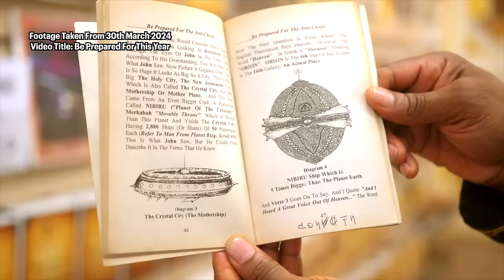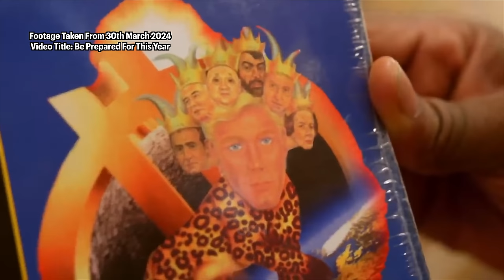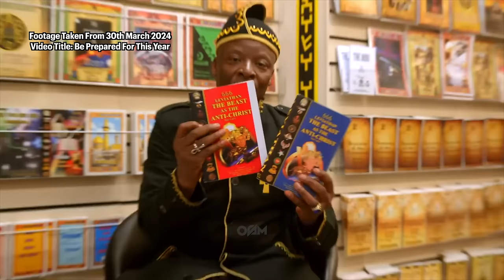We PREDICTED Trump’s 2024 Election Win — Here’s How!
Chapters -

00:00 - Introduction
01:11 - Seqen Speaking About Trump Win Prediction
15:18 - Be Prepared For This Year